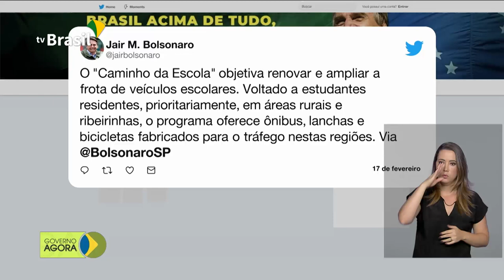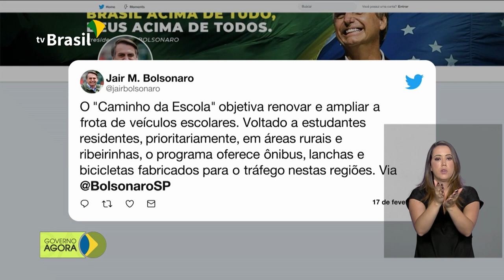Taxa de homicídios caiu 21,1% em 2019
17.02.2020 - O Ministério da Justiça e Segurança Pública divulgou nesta segunda-feira (17) dados de criminalidade no Brasil com base na plataforma Sinesp. Entre janeiro e outubro de 2019, o número de homicídios teve queda de 21,1% na comparação com o mesmo período de 2018. Medida provisória da carteira de estudante digital não é votada pelo Congresso e perde a validade.